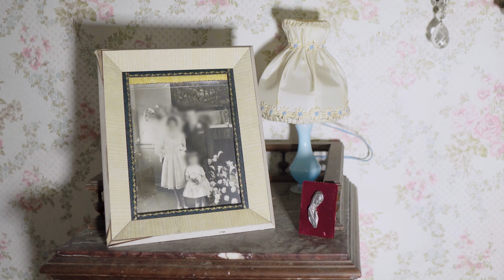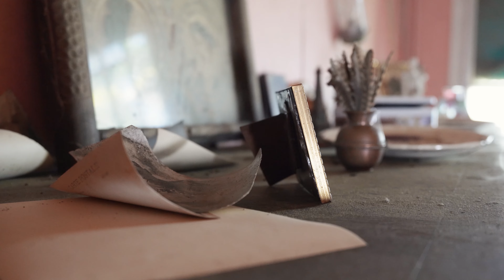On a filmé ce MANOIR de LUXE ABANDONNÉ... (Il reste tout)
Dans ce nouvel Urbex, on est partis explorer un manoir luxueux abandonné depuis plus de 10 ans ! Construit en 1930, il a été un lieu de vie magnifique jusqu'a son abandon en 2010. Découvrez avec nous ce lieux mystérieux !

Si vous souhaitez nous soutenir pour les prochaines vidéos à l'aide d'un don, c'est possible !
    Merci d'avance ♥

📷 LE MATERIEL:
►En vidéo :
- Objectif Sony 50mm f1.8
-Objectif Sigma 105mm 2.8 Macro Art DG DN
- Stabilisateur Ronin SC
►En photo :
- Sony A7R IV
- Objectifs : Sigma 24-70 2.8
- Trépied 3LeggedThings Léo 2.0
►En plus :
- Drone Parrot Anafi
- Panneaux Led Neewer
- Aputure MC
- Light studio Godox VL150
►Prise Son :
- Rode VideoMic Go 2
- Cravate Hollyland Lark 150

⚠️ La pratique de l'urbex est dangereuse et illégale en France. Cette vidéo n'a pas pour but d'encourager la pratique de l'exploration urbaine. Nous déclinons toute responsabilité de vos actes. Si vous reconnaissez le lieu, merci de ne pas vous y rendre et de ne pas dévoiler sa localisation afin de le conserver. ⚠️